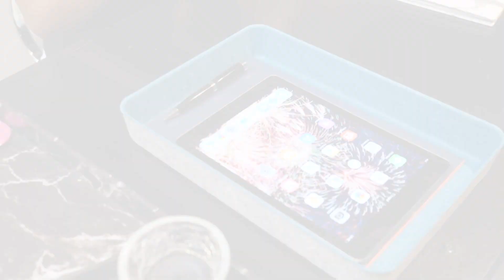Welaxy 5 Piece Set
Purchase 5 piece set

Gear used to create this video:
Lumix G9
DJI Mavic Air 2
DJI Ronin SC
MSI GE66 Raider